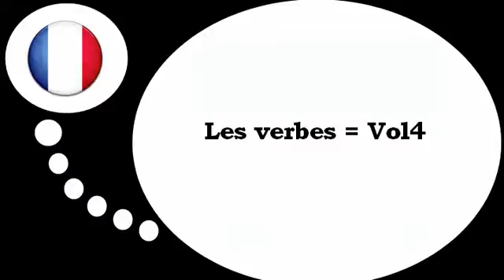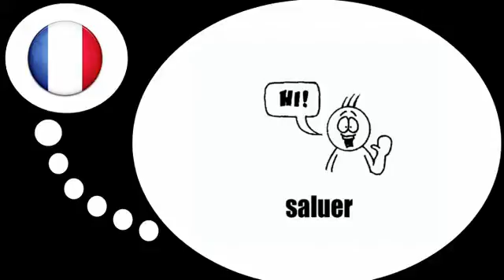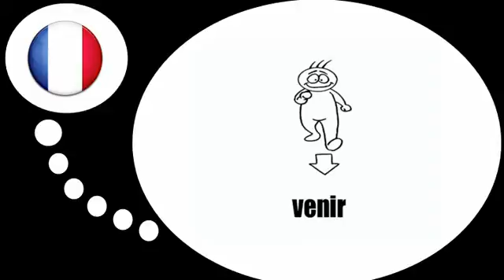Französisch Stunde = Französisch Stunde = Entdecken Sie neue Verben # 4